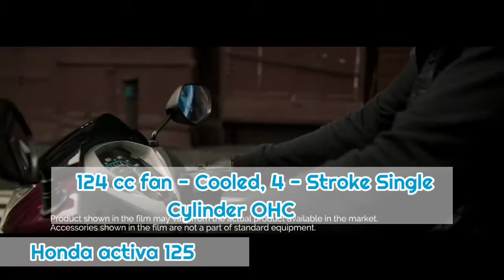2020 Top 10 Scooters in India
Top 10 Scooters
Top 10 bs6 scooters
2020 Top 10 Bs6 Scooters in India | 2020 scooters, TOP 10 BS6 SCOOTERS IN INDIA 2020, Top 10 Best Upcoming Scooters in India in 2020